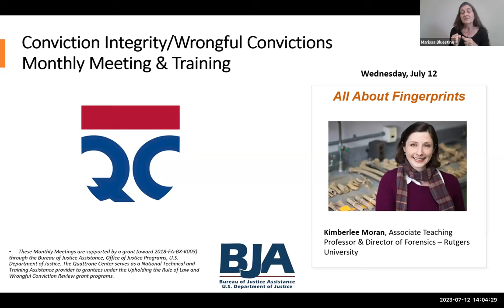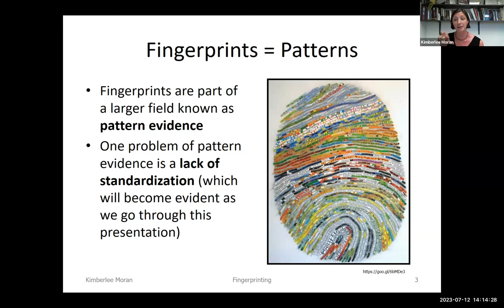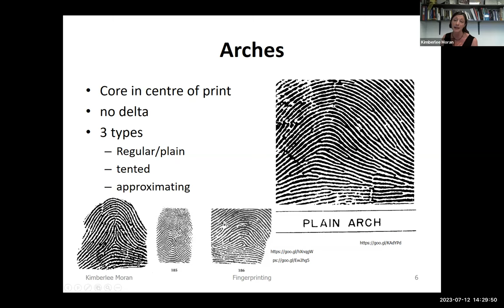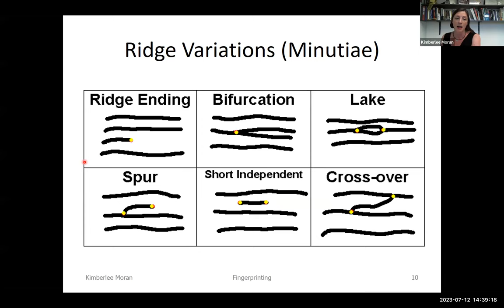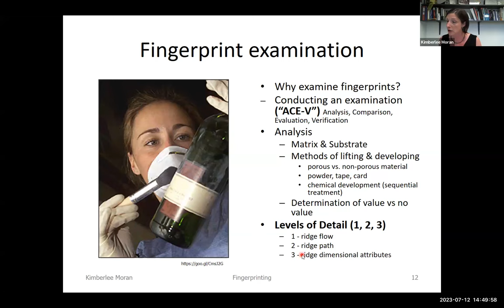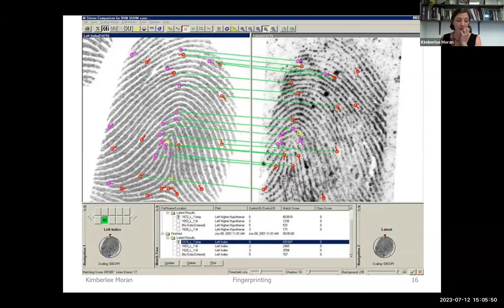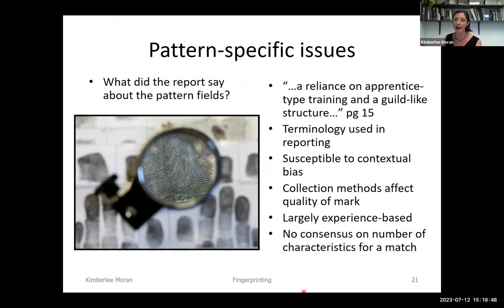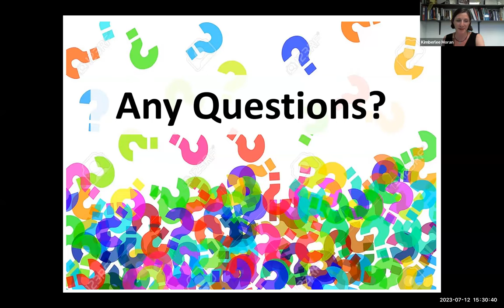All About Fingerprints